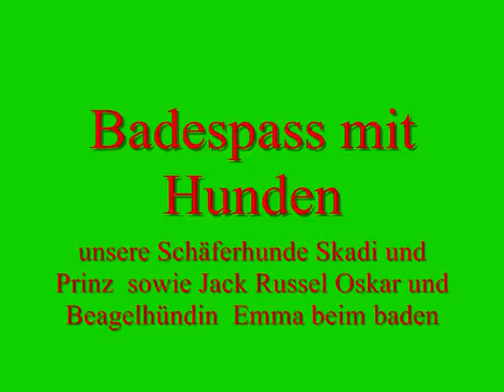Badespass mit Hunden auf Rügen *** Beach with dogs on complaints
Unsere Hunde beim baden im Jasmunder Bodden . Badespass für Groß und Klein
Our dogs when swimming in Jasmunder Bodden. Swimming fun for all ages

Wer mich ganz kostenfrei unterstützen will, der verwendet für seine Amazon-Einkäufe einfach diesen Link. Einfach anklicken und los shoppen - Amazon "merkt" sich den

Gopro Hero 4 Silver
Gopro Hero 4 Black
Stativ und Selfiestick
leichtes Stativ
4K Camcorder Video Kamera

▬ Social Media ▬▬▬▬▬▬▬▬▬▬▬▬▬▬▬